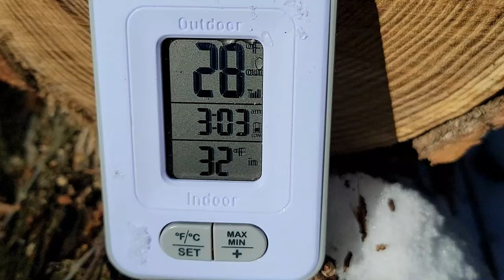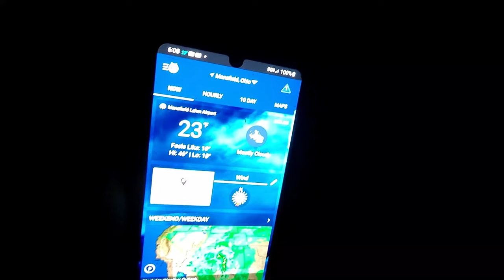Low profile tarp shelter and long fire and my dog /bacon wrapped sausages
Gear
Free Soldier Pants

Bps knife

iclimb chair

Corona saw